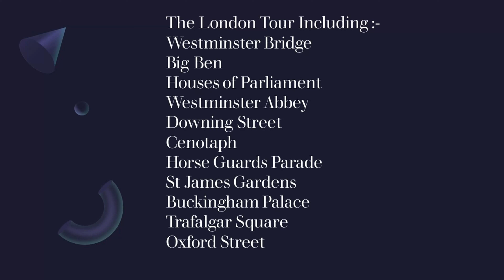London City Tour December 2022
A walking tour around London.
Including :-
Westminster Bridge.
Big Ben
Houses of Parliment.
Westminster Abbey.
Downing Street.
Horse Guards Parade
St James Park.
Buckingham Palace.
Trafalgar Square.
Oxford Street.